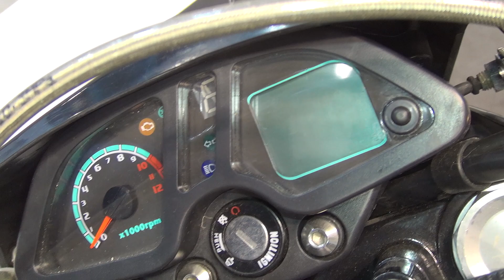Jedi Motor Supermotard 125 Kiger (2020) Exterior and Interior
2020 Jedi Motor Supermotard 125 Kiger motorcycle seen from outside and inside. The vehicle has single-cylinder, 2-valve, OHC, 124 ccm, 8.3 kW at 9,500 rpm engine. Max torque 8.1 Nm at 8,500 rpm. Bore x Stroke 57 x 48.8 mm. Top speed 95 km/h. Transmission is constant 5-gear. Gear shifting is 1-N-2-3-4-5. Clutch is Wet, multi-plate. Fuel consumption is 1.6 l/100 km. Steel tube frame. Aluminum alloy casting rear swing arm. Diagonal tire tires type. Front tire is 110/70-17. Rear tire is 110/70-17. Rear tire 130/70-17. Front brake disc. Rear brake disc. No ABS system. No luggage case. LED headlights and turn lights. Length 2,200 mm. Width 830 mm. Height 1,170 mm. Wheelbase 1,405 mm. Dry weight 123 kg. Ground clearance 260 mm. Fuel tank 12 l. Seat height 860 mm.